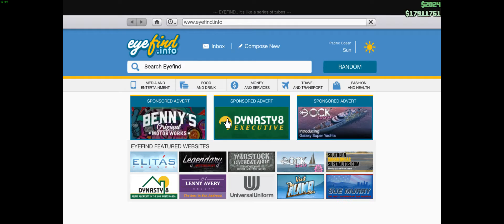[A&A] GTAV 08/18/2016 Pt.12: The Diving Connexion